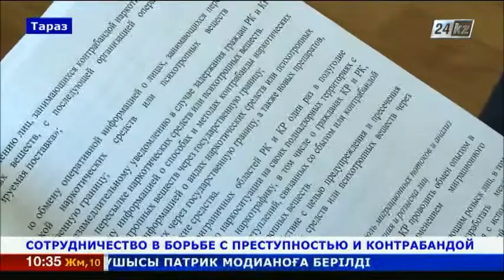Жамбылские прокуроры будут сотрудничать с кыргызскими коллегами